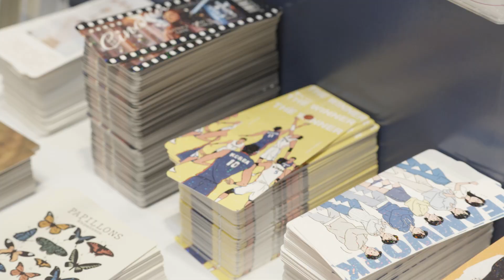2024 서울 일러스트 코리아 with 퍼블로그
2024 서울 일러스트 코리아의 공식 파트너로 함께한 퍼블로그 부스🤗
언제든지 퍼블로그의 굿즈 플래닛으로 놀러 오세요!